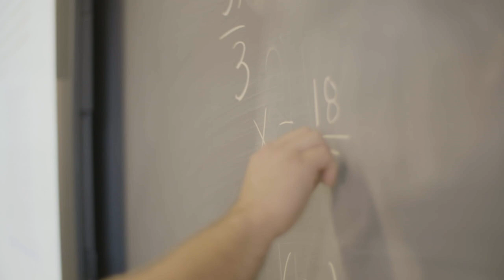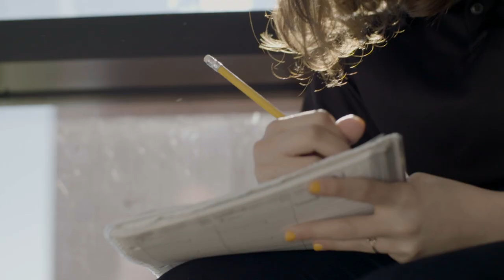Programme Sport-études - École Félix-Leclerc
Découvrez le programme Sport-études et quelques-uns de ses athlètes dans cette magnifique vidéo. Si l'aventure vous intéresse, inscrivez-vous dès maintenant en vous rendant au Faites vite!!